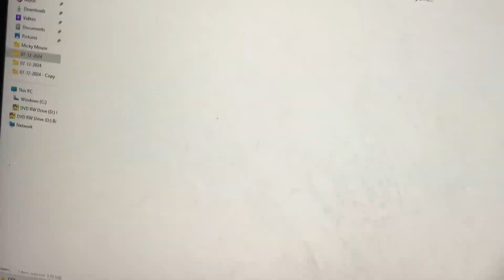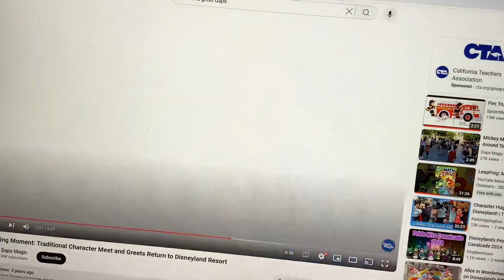Yes! I like it!